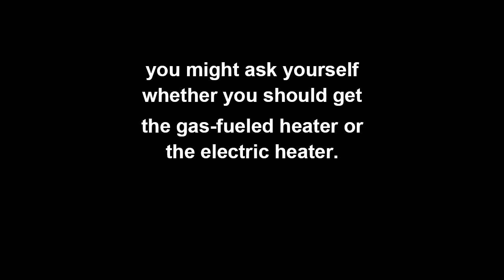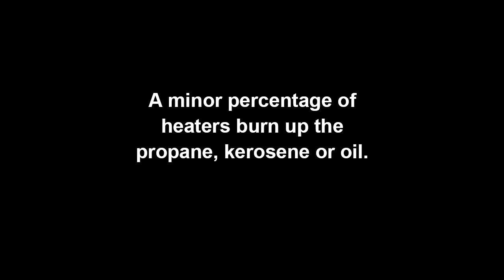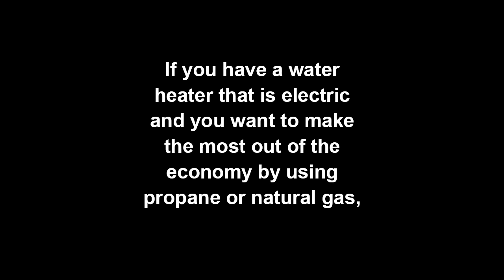Are YOU Looking for ELECTRIC HEATERS?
Get all the best  electric heaters information here ASAP! Here's the only site that provide  electric heaters tips and  electric heaters guide for free!